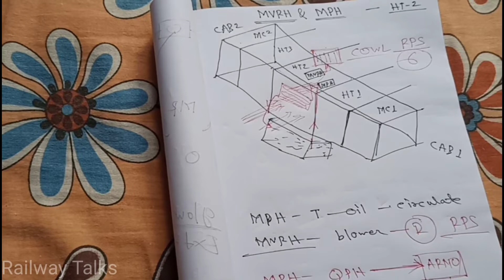MVRH & MPH in conventional locomotive | MPH kaise kam karta hai | LOCO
MVRH & MPH in conventional locomotive,
MPH kaise kam karta hai,
MVRH kaise kam karta hai,